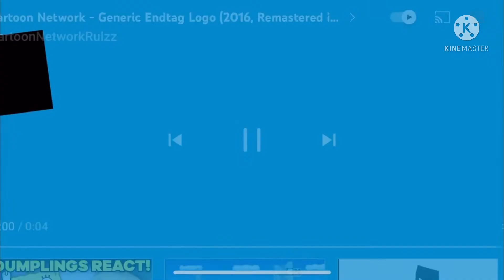Cartoon Network Animation Studio/Cartoon Network Logo 2021